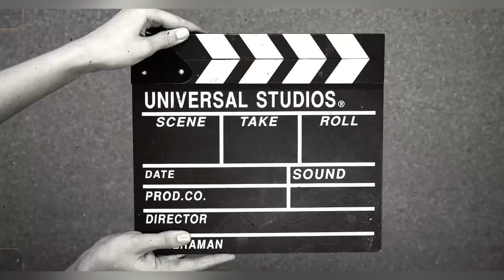क्या कहता हैं सुनार वर्ल्ड का ग्राहक|sunar world customer review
Namaste Doston!

Main Shreyansh Jain, sunar world youtube channel par aapka hardik swagat karta hoon,

Doston Aaj ke is video mein hum aapko dikhayenge customer review ke humare customer kya kehte hai humare baare mein,

Is video mein unhone humare Saman ke baare mein aur humare behaviour ke maare mein sab kuch bataya hai,

Shop Address:- 414 Sunlight Colony-2, Near Mother Dairy, Hari Nagar Ashram, New Delhi-110014,